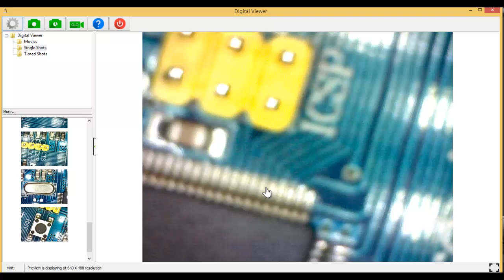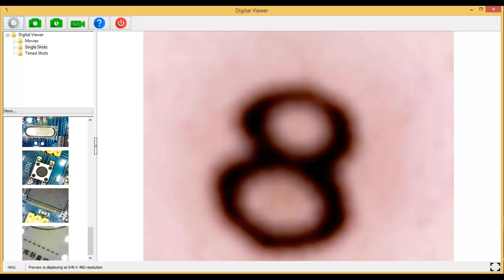digital microscoop 1000x vs 1600X review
Review on the cheap digital microscoop and the difference between 1000x and 1600x
usb digitale microscoop 2.0MP 8-LED review difference between 1000x and 1600X